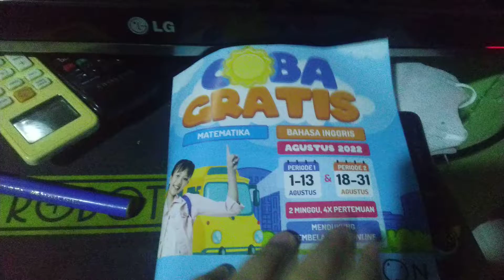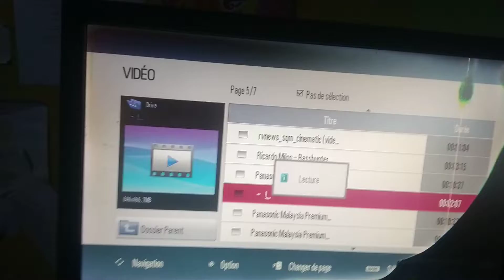goriorio膠帶中國 EP46 SE2 (5th)